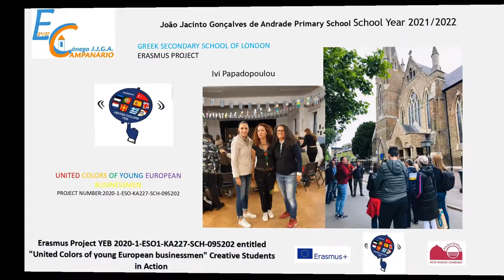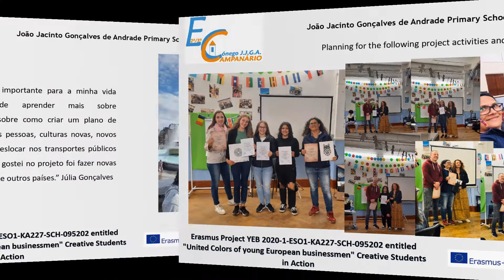Mobilidade do projeto Erasmus, United Colors of Young European Businessmen - EB23CJJGAndrade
Decorreu na semana de trinta de maio a três de junho, na escola Greek Secondary school of London, uma mobilidade do projeto Erasmus, United Colors of Young European Businessmen. A Madeira participou com cinco elementos, duas professoras e três alunas da escola Básica dos 2e3 ciclos Cónego João Jacinto Gonçalves Andrade – Campanário.  Esta participação decorre após assinatura de protocolo coma Associação Raquel Lombardi. A mobilidade decorreu, na cidade de Londres com um leque de atividades, desde workshops sobre empreendedorismo, o processo de abertura de empresas nos diversos países representados apresentados pelos estudantes, a Estónia, Macedónia, Espanha, Reino Unido, Turquia e San Martin na preparação de um plano de empreendedorismo, e como pode uma impressora 3D ser útil no mundo dos negócios, como desenhar um simples objeto.